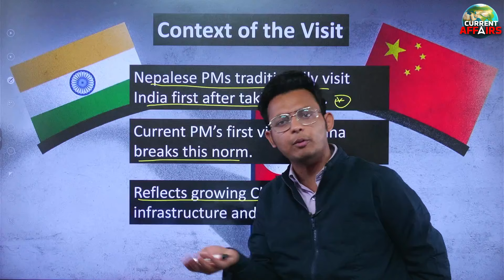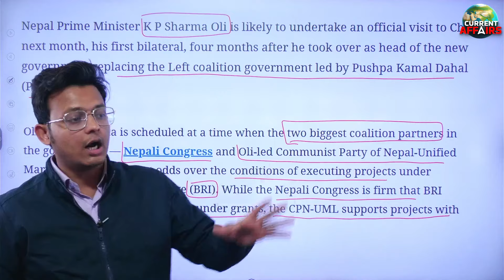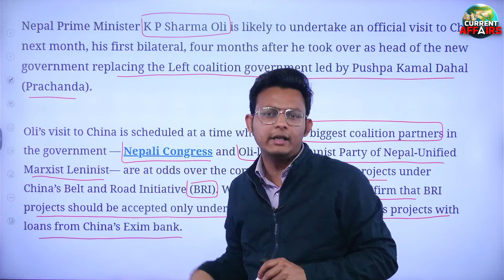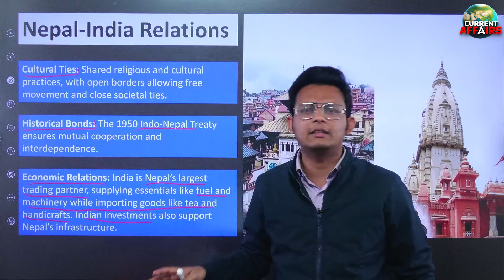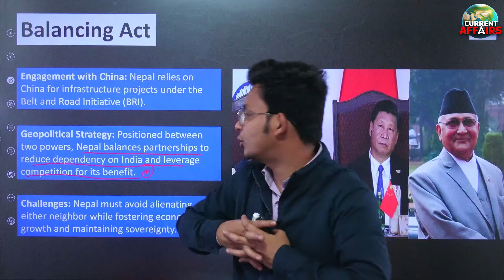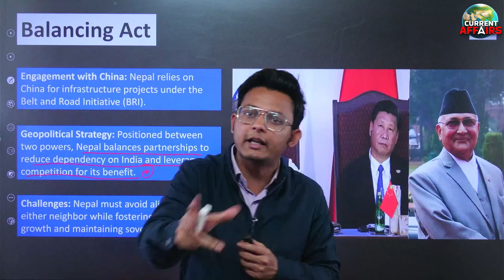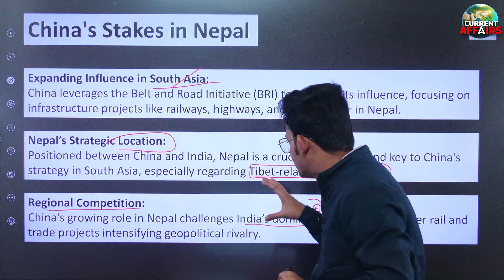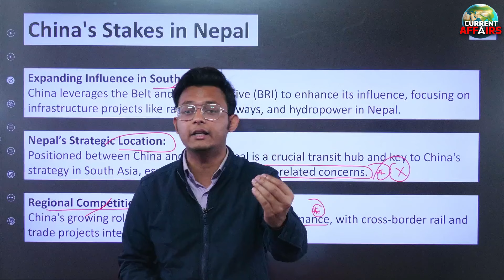Nepal PM Chooses China Over India | A Bold Geopolitical Shift? | India Nepal relations | Adda247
Nepal’s Prime Minister KP Sharma Oli is heading to China for his first official foreign visit, breaking the tradition of choosing India. This move signals a growing shift in Nepal’s geopolitical stance as Beijing-backed infrastructure projects dominate Oli's agenda. Key topics include a $216 million loan waiver for Pokhara International Airport and strengthening ties with China. What does this mean for India-Nepal relations and the region's strategic balance? Watch to uncover the implications.

🌍 Welcome to Current Affairs Adda247, your comprehensive source for the latest and most important news from around the world! 📅
On this channel, we cover everything from daily current affairs and world news to deep dives into geopolitics and global events. Whether it's international news, global affairs, or the latest headlines from India, we bring you timely updates with expert analysis to help you stay informed and prepared. 📰